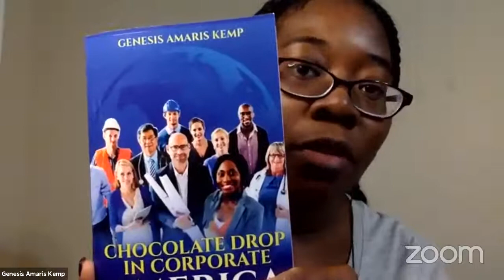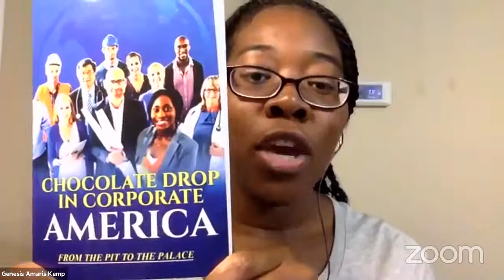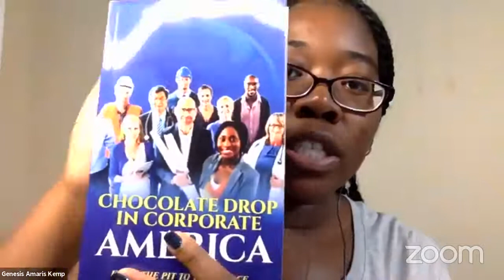Chocolate Drop In Corporate America with Genesis Amaris Kemp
Genesis is a Creative Content Writer, Author, Self-Development Advocate, Visionary, Inclusion, and Diversity enthusiast, and a Firecracker a force to be reckoned with.

Genesis is a woman of color who said, “Enough is enough,” and is now bolder than ever. She tried to remain quiet, but that didn’t work because no change occurred. Today, she is readapting to the current times and making some life-changing decisions. She is stepping outside of her comfort zone by speaking up, challenging the status quo, and refusing to let limitations placed on her keep her down.

Genesis sees herself as a visionary and a woman who will go on to do great things that empower others to speak up for themselves. Yes, it may be hard; yes, it may hurt. In the long run, she desires to encourage others to help those who may not have a voice. She is a trailblazer who wants others to live out their dreams, goals, and visions. If it takes her writing this book to accomplish those tasks, then so be it. We all have been given a wonderful purpose in life. It is up to us to walk it out and live victoriously!

Tune In Live Every Wednesday at 8 AM Pacific Time